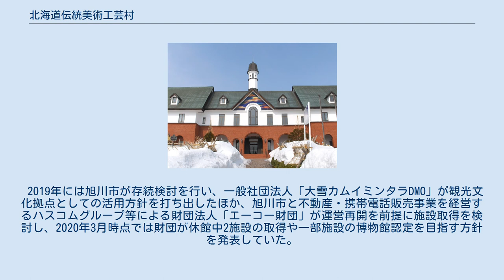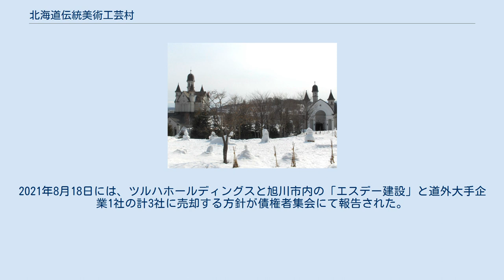北海道伝統美術工芸村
北海道伝統美術工芸村（ほっかいどうでんとうびじゅつこうげいむら）は、北海道旭川市にある美術館群の名称。
国際染織美術館、雪の美術館、優佳良織工芸館の3つの施設で構成されている。
所在地は北海道旭川市南が丘3丁目1-1。
 1980年に木内綾により優佳良織工芸館が完成、1986年に国内外の染織工芸品を展示する国際染織美術館が開館し、1991年には雪の美術館が開館。
これら3棟の施設を総称し、北海道伝統美術工芸村として運営がスタートした。
 1991年の雪の美術館竣工直後にバブルが崩壊、同時に深川市と旭川市・鷹栖町と旭川市を結ぶ道央自動車道が竣工したことも相まって、国道39号・国道12号を通過する観光バスの数も減少するなど、観光客は減り続けた。
当時の運営会社だったエルムの債務超過から、2004年に競売にかけられたのち、2005年に当時の日本薬膳が落札、社名を「北海道伝統美術工芸村」に改称し運営を行っていた。
営業当時は工芸村専用無料バスが市内を運行、そのほか3つの施設を自由に入退館できる三館共通券も販売されていた。
 その後2016年12月1日に、国際染織美術館と優佳良織工芸館が長期休館することとなる。
12月12日、旭川地方裁判所に破産を申請した。
 2019年には旭川市が存続検討を行い、一般社団法人「大雪カムイミンタラDMO」が観光文化拠点としての活用方針を打ち出したほか、旭川市と不動産・携帯電話販売事業を経営するハスコムグループ等による財団法人「エーコー財団」が運営再開を前提に施設取得を検討し、2020年3月時点では財団が休館中2施設の取得や一部施設の博物館認定を目指す方針を発表していた。
 一方で、6月には唯一営業を継続していた雪の美術館が2019新型コロナウイルスに伴う経営悪化により運営企業の撤退で閉館となり、以前から売却交渉が行われていた2施設と合わせた財団への継承に関する交渉も停滞、2020年7月末には3施設の取得を断念し施設取得に関心を示す他の事業者も無い事から、施設存続に向けた動きは白紙化されたと報じられた。
2021年8月18日には、ツルハホールディングスと旭川市内の「エスデー建設」と道外大手企業1社の計3社に売却する方針が債権者集会にて報告された。